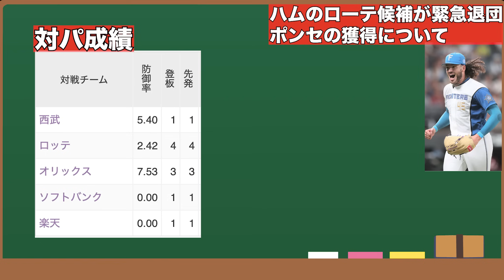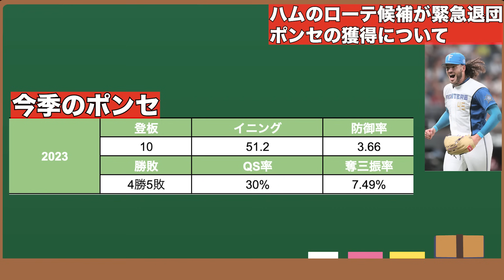【昨季ノーノー達成投手】日本ハムのローテ候補がまさかの緊急退団!! 高年俸＆スペがネックも獲得希望の声が止まらないポンセについて【オリックスバファローズ】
【引用BGM】
・NCS 様